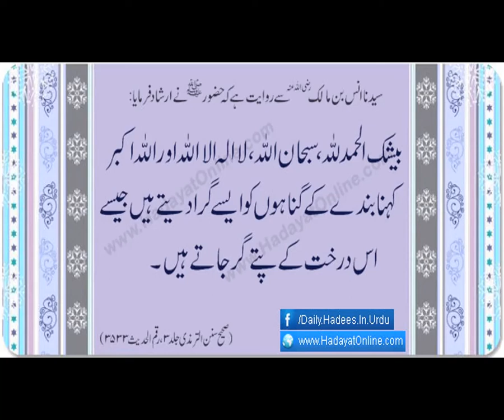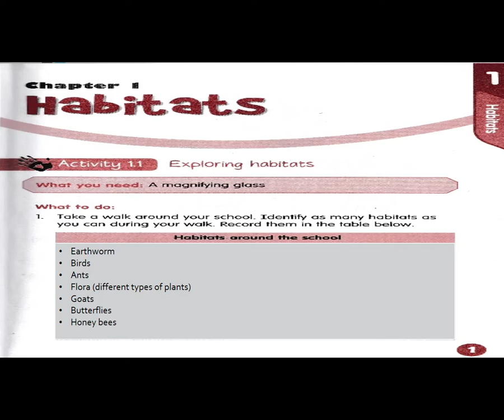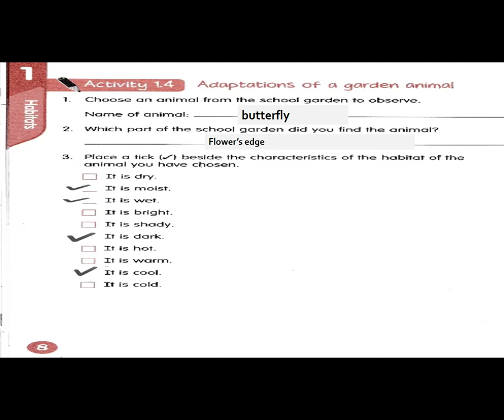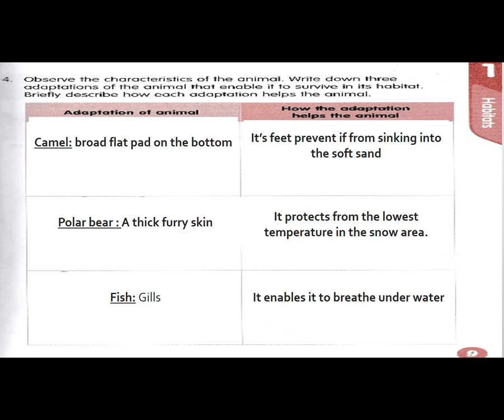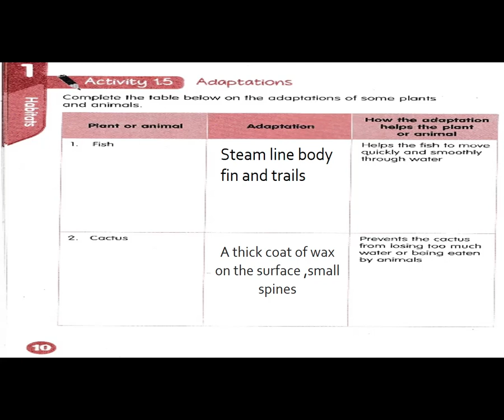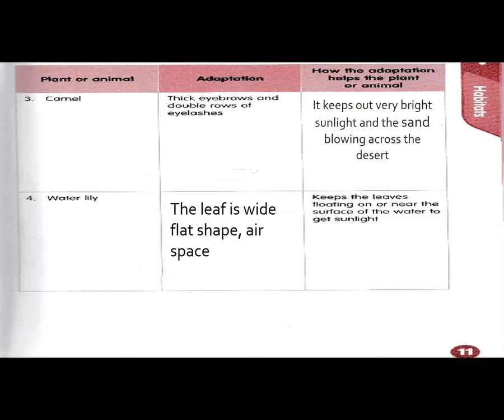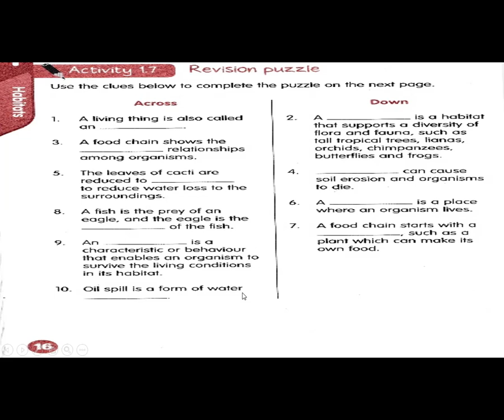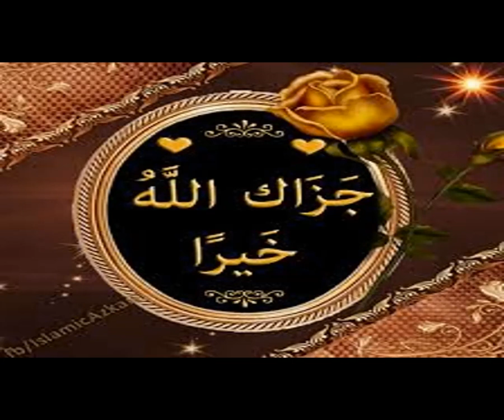WORKBOOK CHAPTER 1 CLASS 4